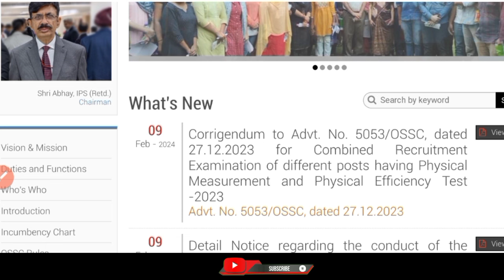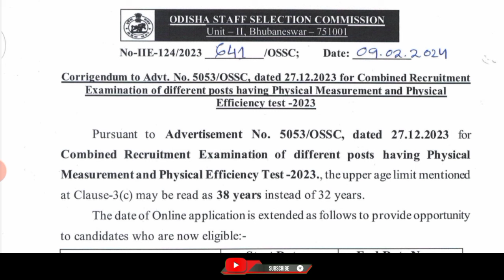excise si police new update | si excise police age relaxation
excise si odisha police, excise police si syllabus, excise police si
odisha police excise si salary, odisha police excise si, odisha police excise si syllabus 2023, odisha police excise si apply

ତଳେ ଦିଆଯାଇଥିବା ଲିଙ୍କ୍ ରେ କ୍ଲିକ୍ କରି  joining  କରନ୍ତୁ  police defence job update,  telegram group  ରେ 👇👇👇👇👇